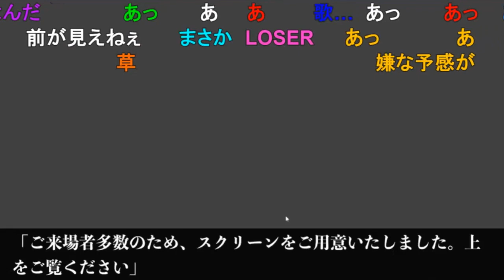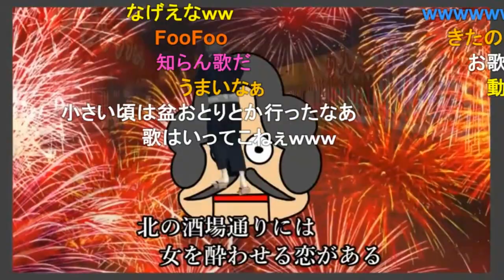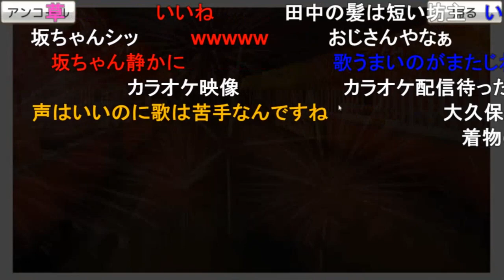【幕末志士】キレッキレのダンスを披露する大久保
新幕末ラジオ　第86回　2022年6月18日　放送

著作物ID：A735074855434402